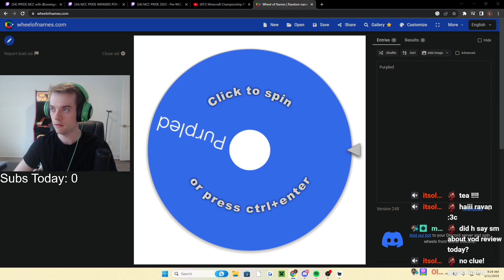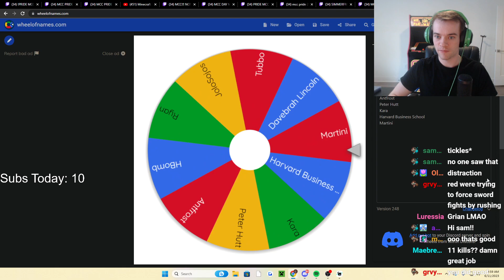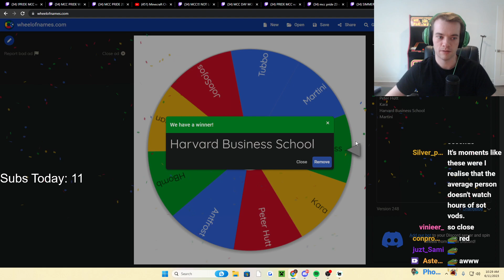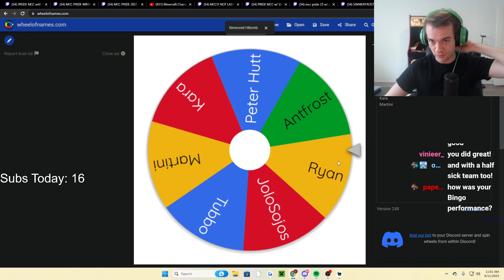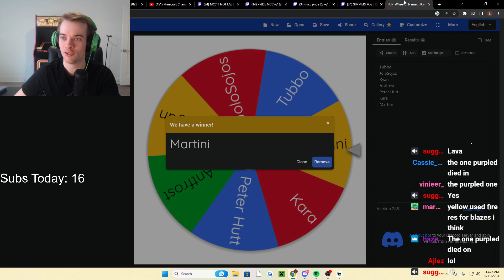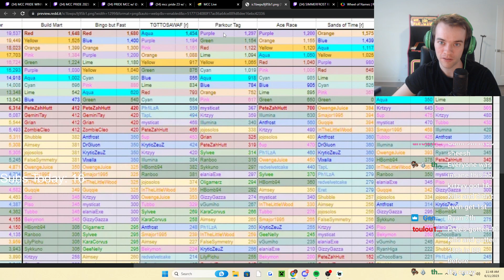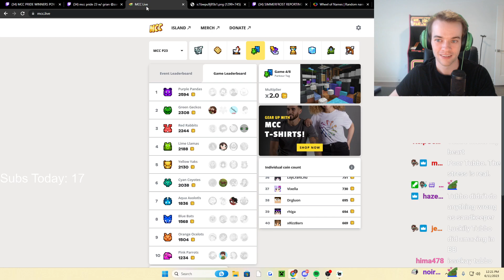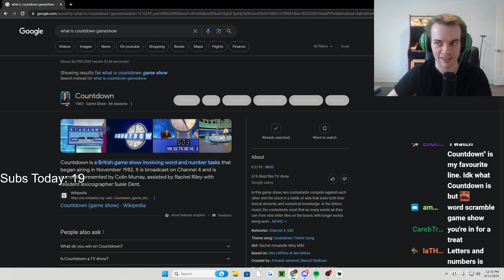HBomb94's MCC Pride 2023 Sands of Time VOD Review